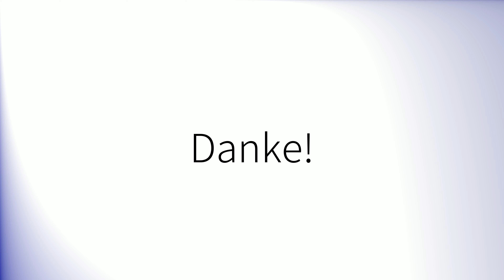How to pronounce 'Later' in British English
How to pronounce 'Later'.